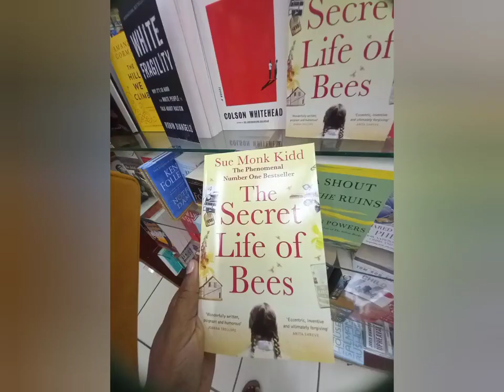Book Store Browsing .📚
What this video about? - This video features a little book store shopping..🍄 🍄  Do enjoy and stay safe.

I truly appreciate that you did.

I also exist in all of these places.:)

Anne Marie Maraj
Rampanalgas Village, Balandra.

Thank you beautiful darlings, I cannot believe it :). Stay safe and stay read up. Until we read again.